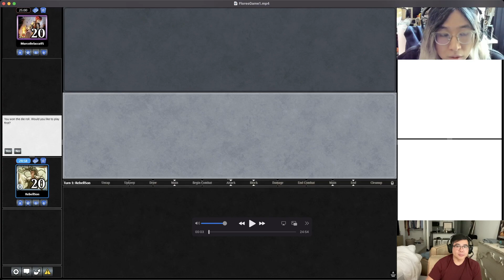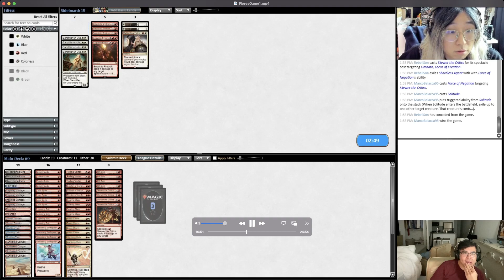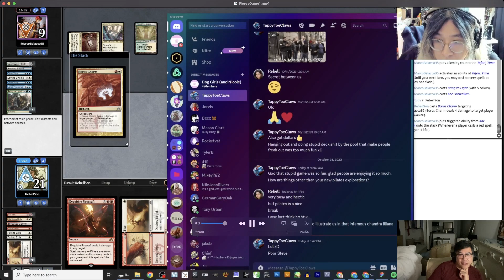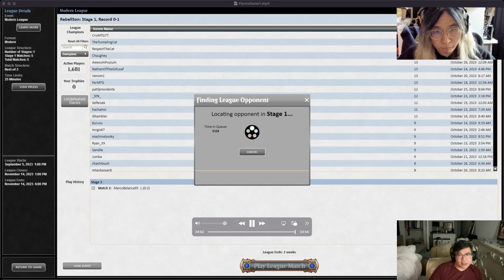Welcome to the Rebell Alliance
I agreed to help the much-more-famous YouTuber Rebell with her Constructed game in preparation for a Modern RCQ next weekend.

Rebell let me do some "coaching" videos on what I saw and the recommendations I'd have to improve her game. This is the first of five or six that I'll be posting this week.

LOVE
MIKE